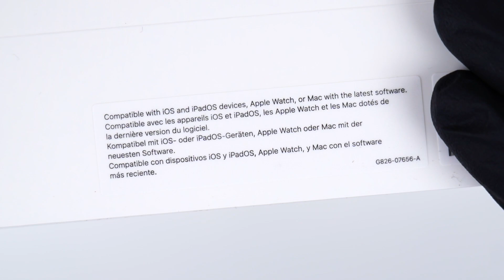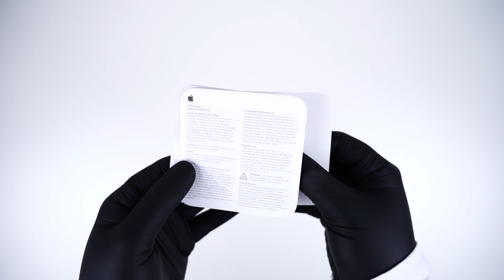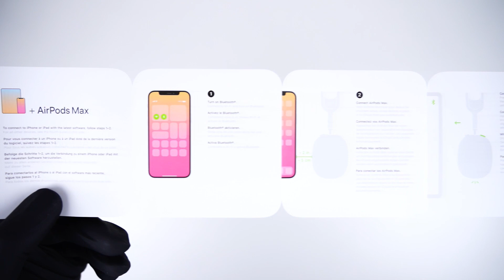Apple Airpods Max Space Grey Unboxing - ASMR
Today we Xtract and unbox the Apple Airpods Max in Space Grey colour